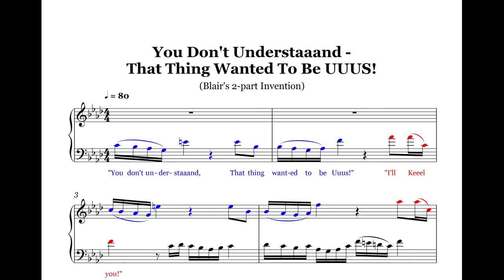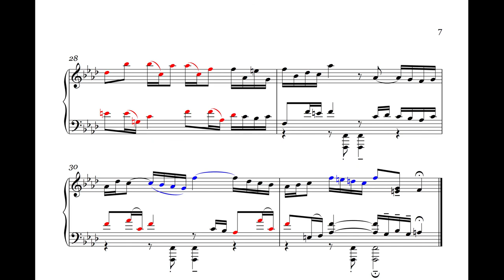The Thing Meets Bach | 2: Blair's Invention in F minor | "You Don't Understand!"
The ultimate in musical imitation...
Combining two of my favourite things: John Carpenter's 1982 horror masterpiece & classical music.

This time Blair gets the contrapuntal treatment. A 2-part invention (quite apt for a doctor) in the baroque style, based on a couple of his lines from a classic scene.